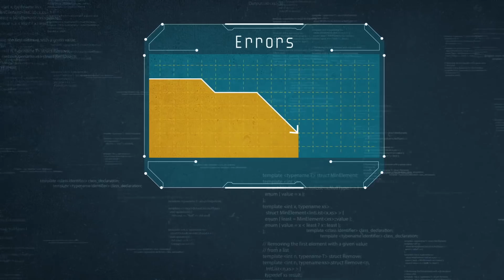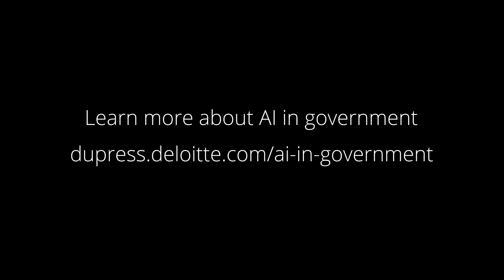Artificial intelligence (AI) in government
What do government workers need more of? Time. And that’s exactly what artificial intelligence promises to offer. Our research suggests that cognitive technologies can help agencies free up billions of labor hours per year, to be spent doing real work, not drudge work.